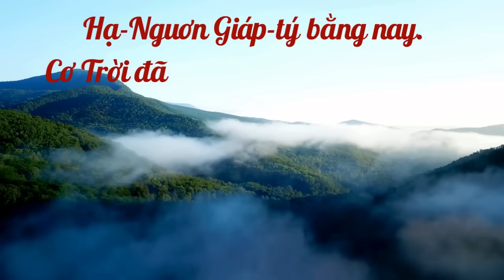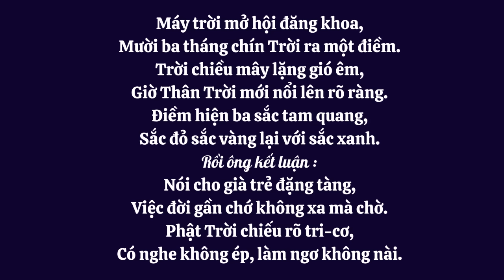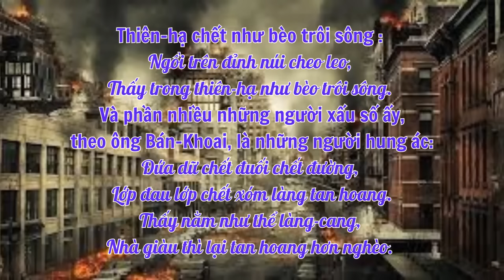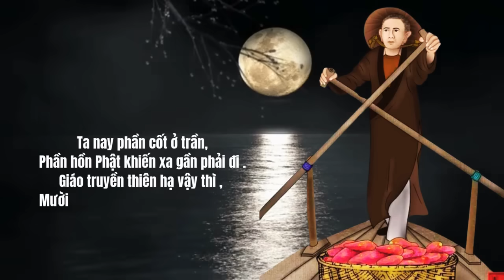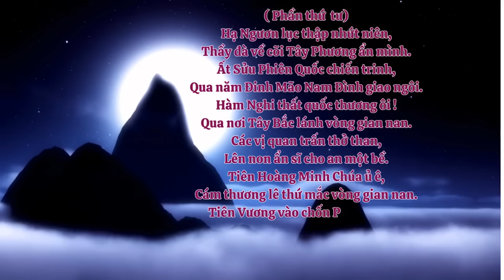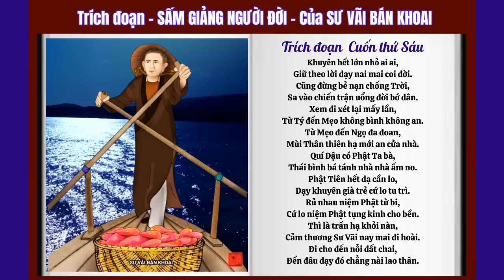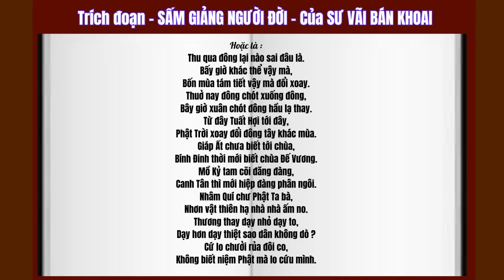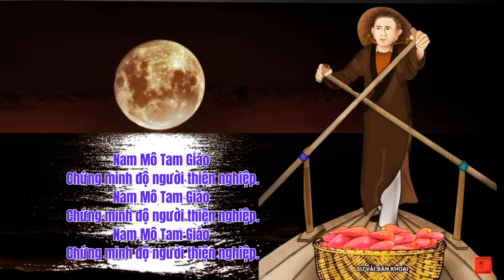Ngày Tận Thế Đến Gần Chưa .(P2 ) Lời Tiên tri của Ông Sư Vãi Bán Khoai.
Kính mời Quý vị vào LINK này xem NHỮNG ĐIỀU TIÊN TRI của Đức TRẠNG TRÌNH Nguyễn Bỉnh Khiêm . Đức Phật Thầy Tây An . Đức Phật Trùm .Đức Bổn Sư . Đức Huỳnh Giáo Chủ . Các Nhà Bác học và Những Dị nhân . @Thich